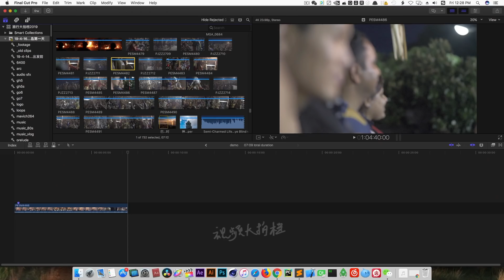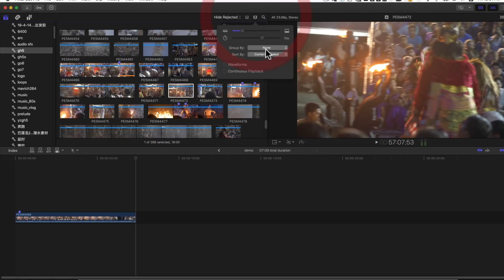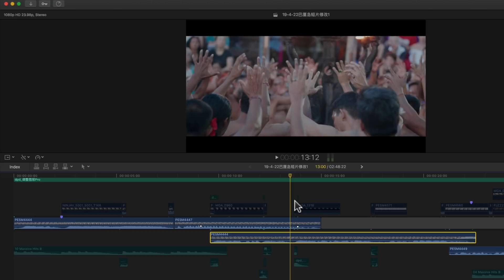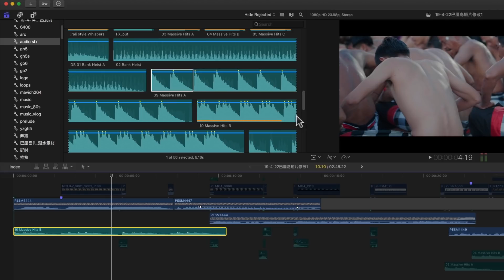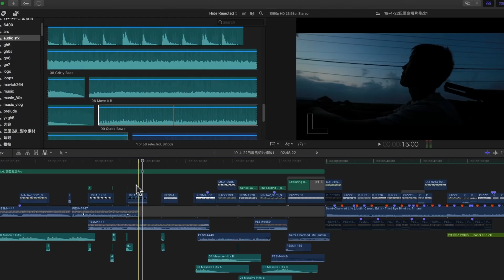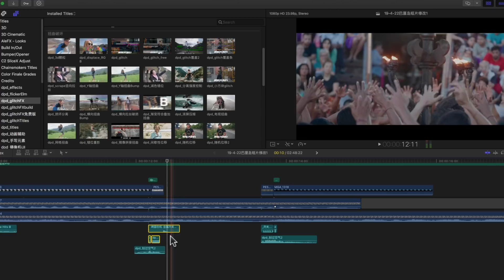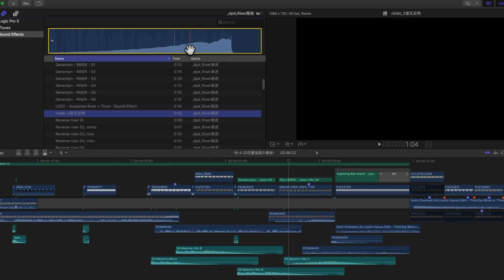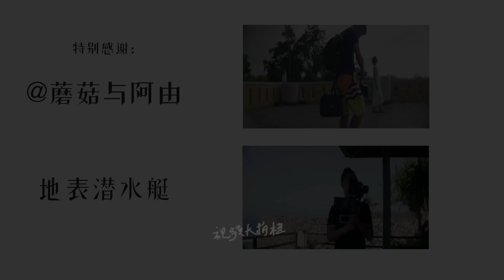[后期] 旅拍视频片头剪辑思路，如何利用音效和对比增加神秘感